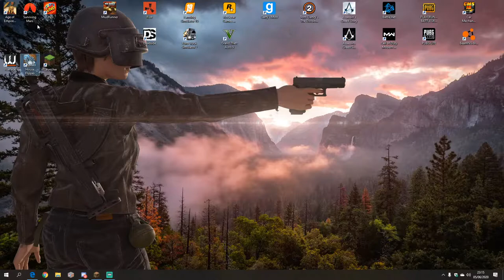vamos de MINECRAFT FULL HD, cola na Live.